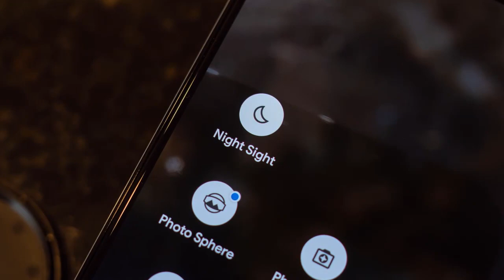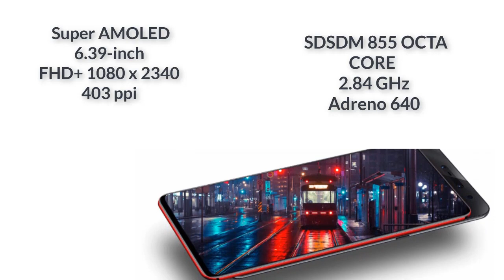لينوفو رام 12 جيجا 😮مفاجأة لهواتف هواوي # جلاكسي اس 10 ريدمي 7 هواوي p30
شاهد المواضيع الاخرى  من قناة تك باك